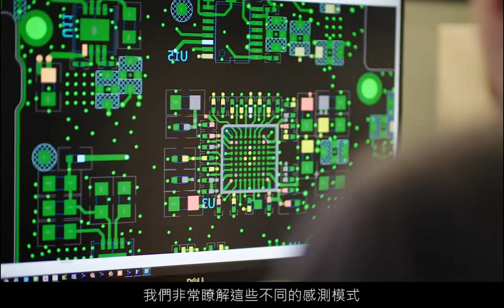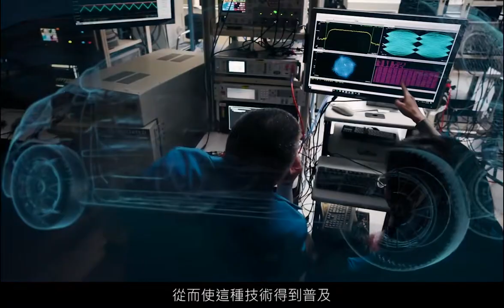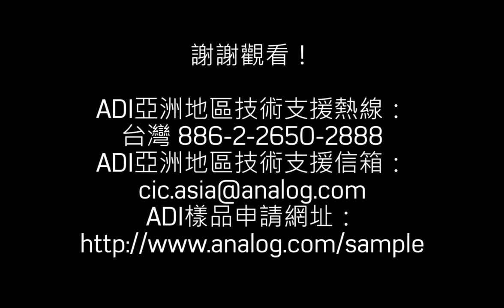ADI帶您從ADAS邁向全自動駕駛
ADI擁有與雷達、雷射雷達和慣性相關的專業知識和感測器技術，且非常精通感測器融合，因此能夠安全操作自動駕駛系統。